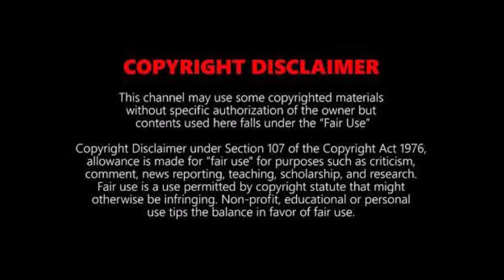MEMORIAL DAY 2021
It's not just the unofficial beginning of summer.

Whether you’re observing Memorial Day by visiting the graves of fallen soldiers, having a barbecue at the beach, social distancing at home with a small group of family and friends and watching Memorial Day movies, or shopping at the stores open on Memorial Day, most of us actually don’t know very much about the history of Memorial Day is truly about or where the holiday originated.

Memorial Day was witnessed on May 30 from 1868 until 1970 but is now observed annually on the last Monday in May. What day is Memorial Day this year? In 2021, Memorial Day occurs on Monday, May 31.

So why do we celebrate Memorial Day? Memorial Day is considered a federal holiday in the United States in which we honor and mourn members of the military who have passed while serving in the United States Armed Forces. This is not to be confused with Veterans Day.

*Shop my online TLC Store for all of your detox needs & more

*I am encouraging all of my friends to invest in the paid version of StreamYard, especially if you're a content creator! You'll get $10 in credit once you've spent $25 on your first month of service, simply by signing up with my referral